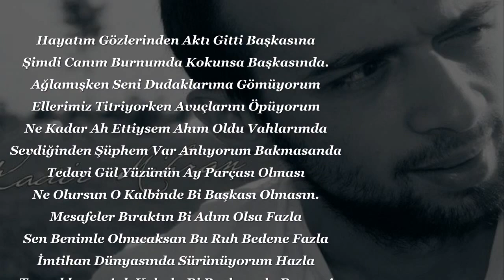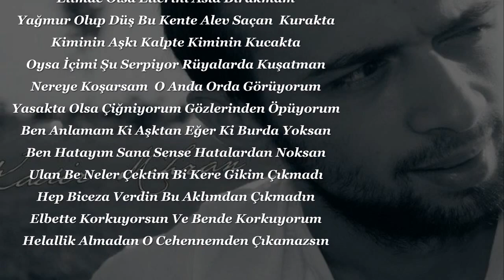Kadir Mihran - Ne Farkeder ki ( Ft. Rüyakar & Murat Güven Beat )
Resmi Fan Sayfasi